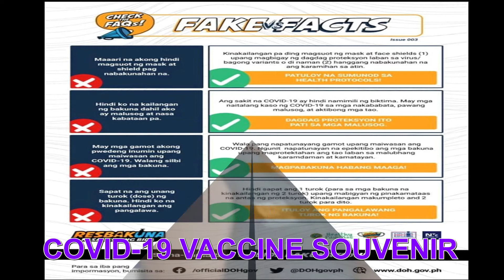Paanoangfamilynaginghandasapandemic? Paghandasakinabukasan PaaranparamaturukanngCOVID19vaccine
Got My First Dose of The COVID-19 Vaccine! (paano nga ba ito makakamit ng sambayanan pilipino para maging handa sa pandemic?)